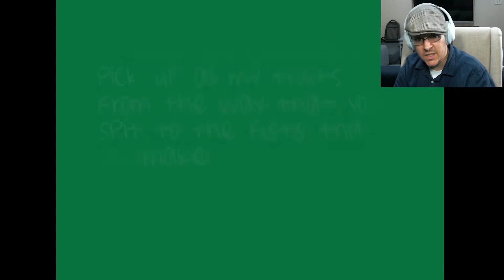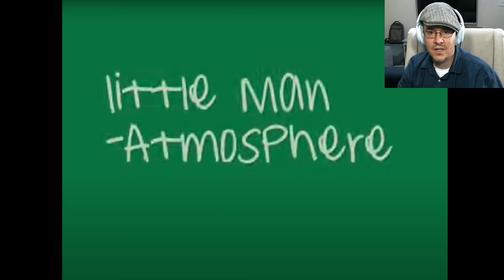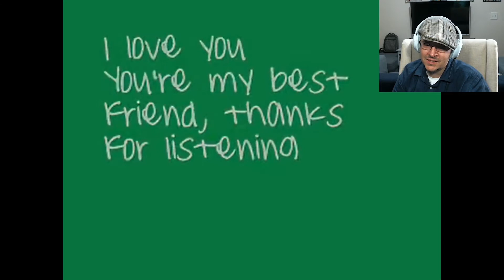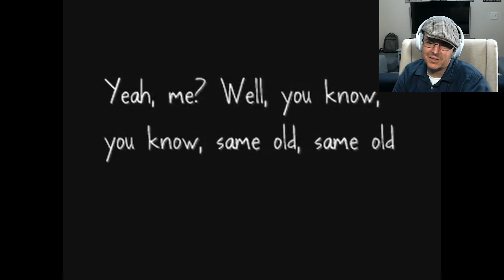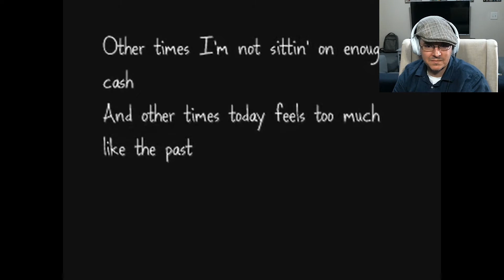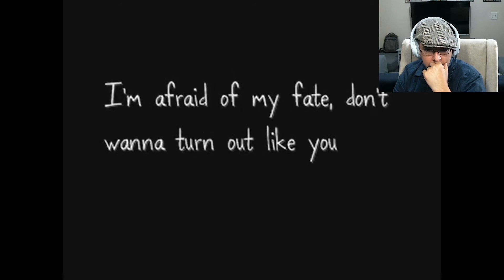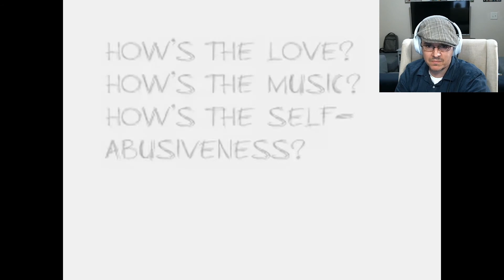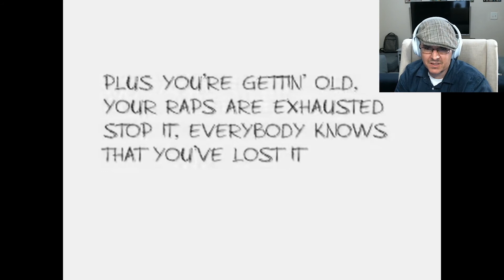A dad reacts to Atmosphere Little Man. Emotional Reaction - Fears of a parent's worst nightmare.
I wasn't ready for the feels.  Slug from Atmosphere delivers an amazing track that had me legitimately choke up a couple of times.